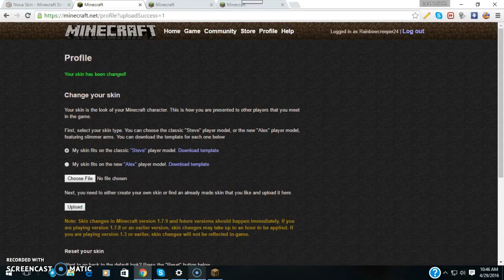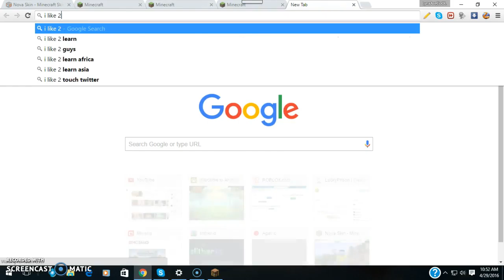Hacked by GALO